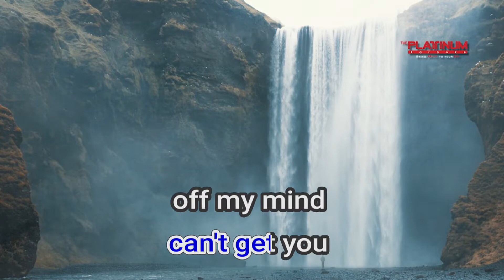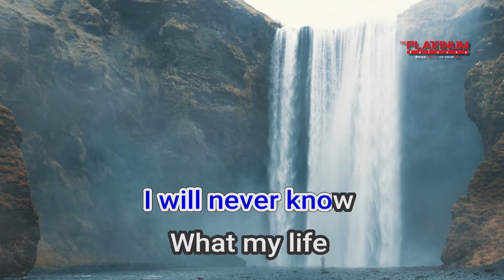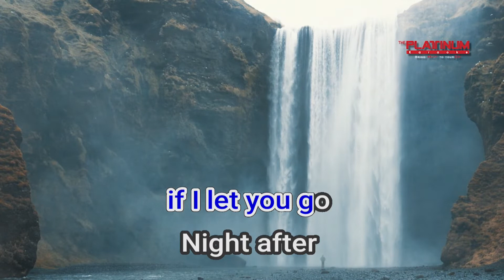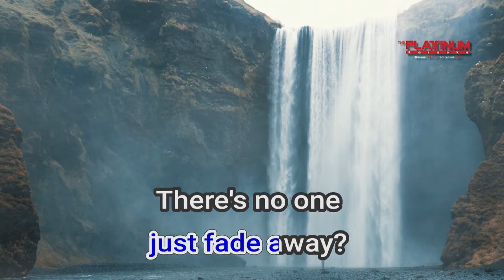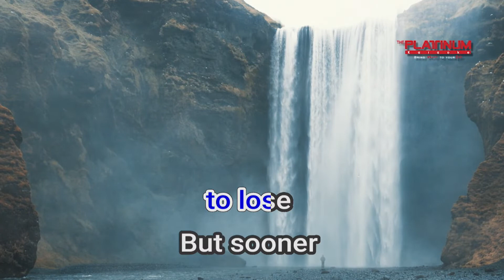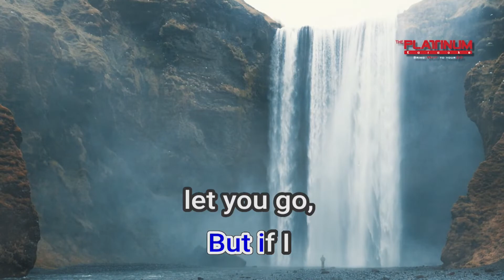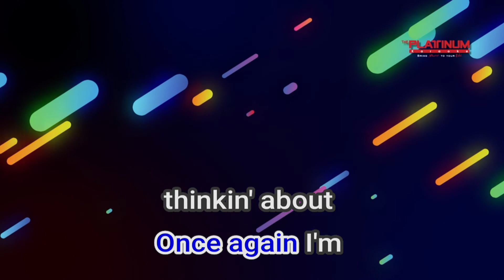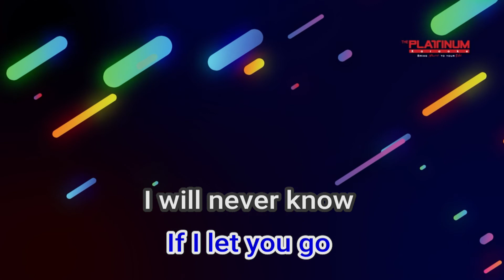04551 If I Let You Go Westlife